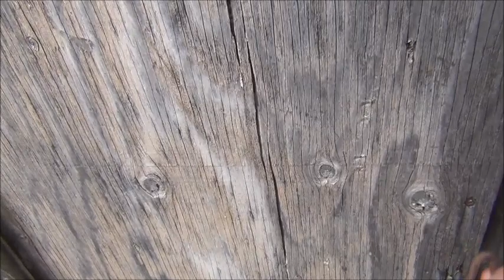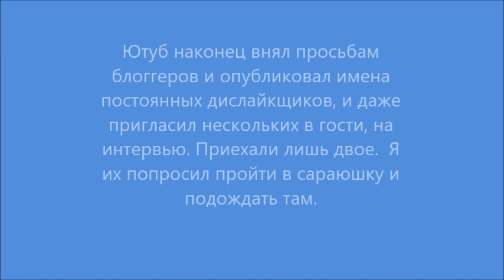Канадский тупик. Часть 32. Дислайкщики и живность.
В этом ролике мы решили вам показать нашу живность. Или часть оной. А потом мы вспомнили о последнем проекте администрации Ютуба, где она решила не только опубликовывать имена дислайкщиков, но даже приглашать их на интервью. Чтобы блоггеры могли задавать им вопросы, обмениваться с ними опытом и мнениями, и таким образом улучшать свой канал. И вот в этом ролике мы пригласили в гости (для начала) двоих из наших постоянных дислайкщиков. Ребята оказались нормальными, хоть и смотрели на мир угрюмо и настороженно.
Ну и как всегда - живём просто, не выпендриваемся, и если охотимся, то по настоящему, без понтов. Если вы просмотрите рекламу, которая появляется во время видео, то вы тем самым хоть как-то поможете каналу.